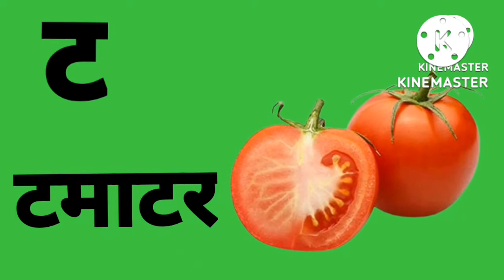क से कबूतर, ख से खरगोश,ग से गमला घ,से घर, हिंदी वर्णमाला,हिंदी बाल गीत, स्वर व्यंजन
क से कबूतर ,ख से खरगोश ,ग से गमला ,घ से घर
हिंदी वर्णमाला ,हिंदी बालगीत, स्वर व्यंजन